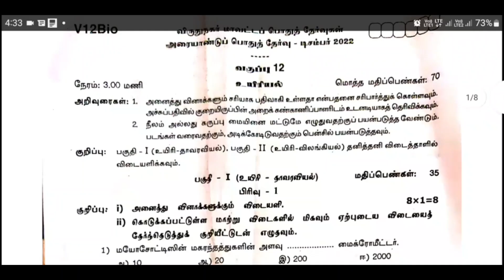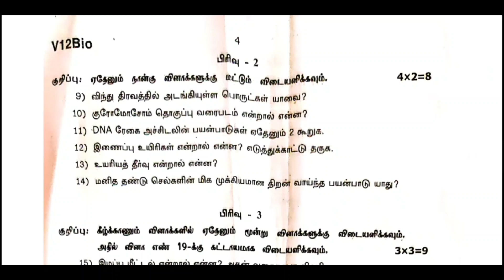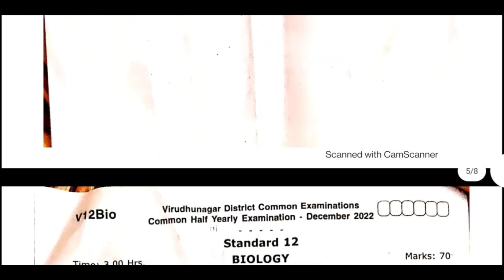12th biology half yearly question paper 2022| District question paper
12th biology half yearly question paper 2022| District question paper 12thbiology halfyearlyexam Tamil medium question paper